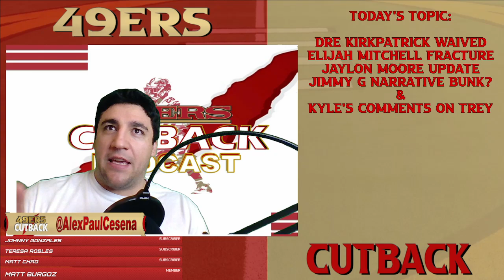49ers Waive Kirkpatrick | Jaylon & Mitchell News | Jimmy G Narrative Bunk? | Kyle on Trey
The 49ers Cutback provides the news surrounding Elijah Mitchell's fractured finger and what Kyle Shanahan believes wont impact the running back! PLUS, we update you and what we have heard surrounding Jaylon Moore's injury from Monday night and whether there should be concern. Not to mention the 49ers waived Dre Kirkpatrick. Is the team finally comfortable with Ambry Thomas and Deommodore Lenoir's development? Are they ready to contribute? We also dive into Kyle's comments on Trey Lance's development and his comments about understanding the playbook. Does he fully understand everything, or is there more to it than just knowing what is supposed to happen. We also dive into the Jimmy Garoppolo game manager narrative and ask the question NO ONE ELSE IS... Is this narrative just bunk at this point?

We appreciate you taking the time to listen to the 49ers Cutback Podcast. We will continue to do our best to put out great new content for all fans to be able to enjoy.